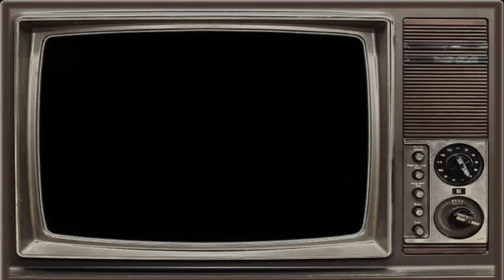PARADISE LOST ((VIDEO COMPILATION)) Videos "Gothic Metal / ‎Doom Metal‎" England‎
Paradise Lost are an English gothic metal band that formed in 1988 in Halifax, and are considered by some to be the pioneers of the death-doom genre, and regarded as the main influence for the later gothic metal movement.

1 Forever failure 00:00
2 The last time  00:50
3 Mouth   01:37
4 Widow   02:24
5 Embers fire  03:06
6 True belief    03:43
7 Pity the sadness   04:24